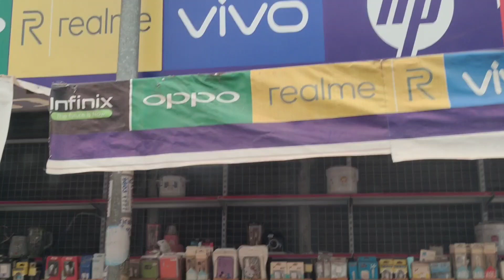kuv tus niam tsev thiab nkauj ntxias nkawv mus yuas tsho maim hnav os